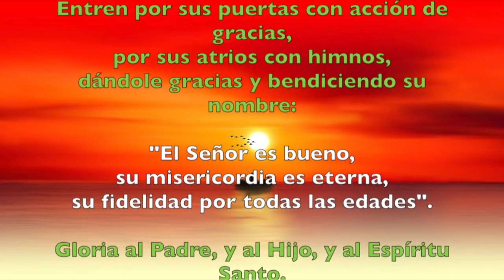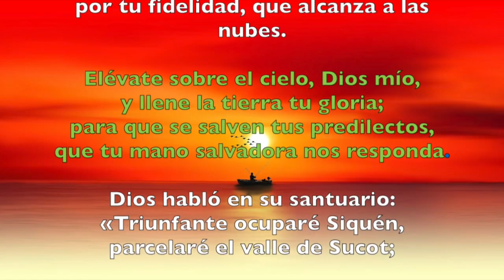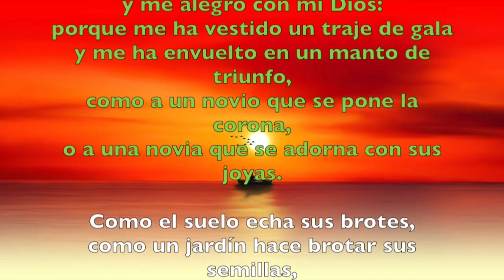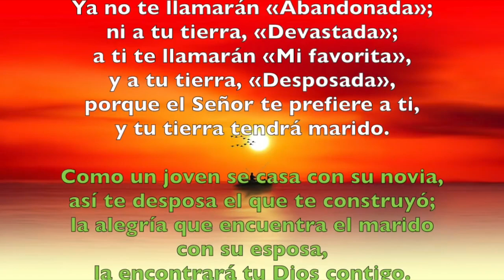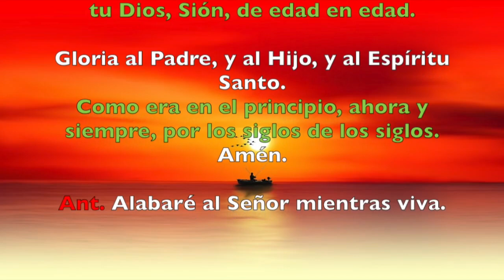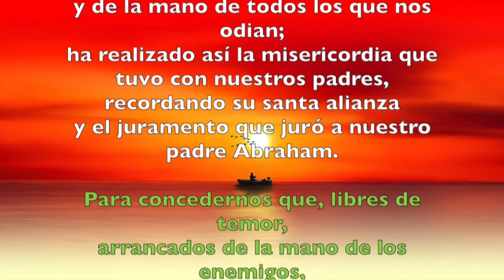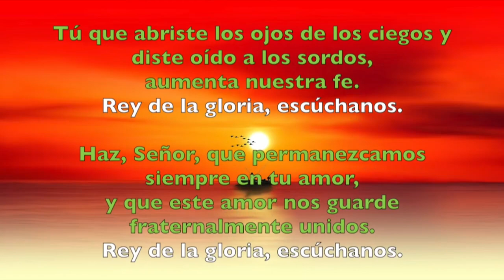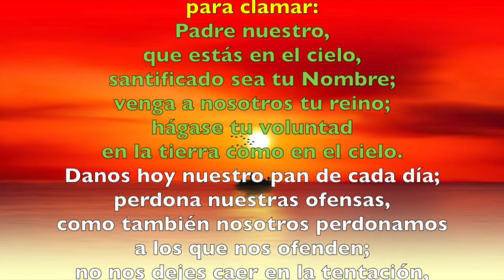Oración de la mañana (Laudes), MIÉRCOLES XII semana T. Ordinario | Padre Sam